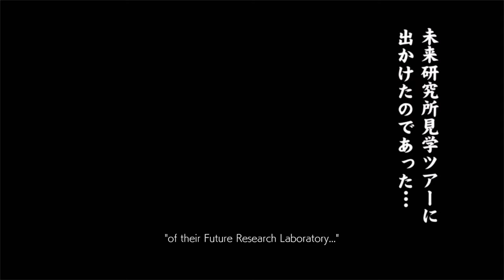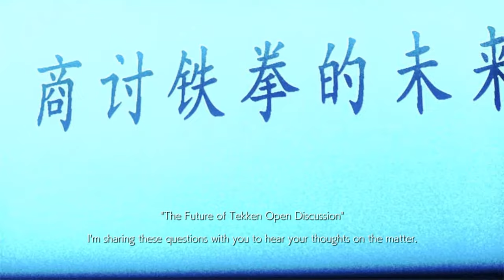Tekken Funny and Cute Video Compilation 5